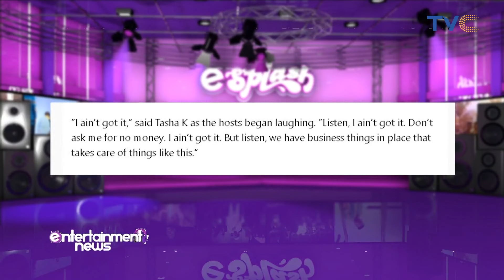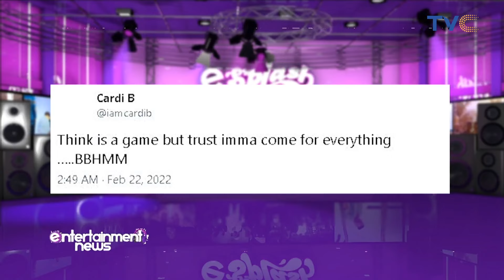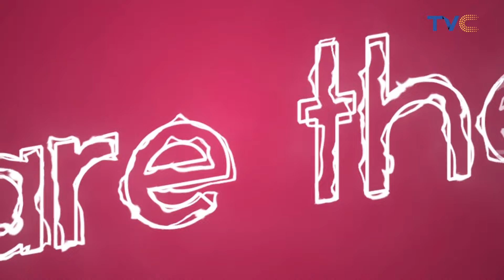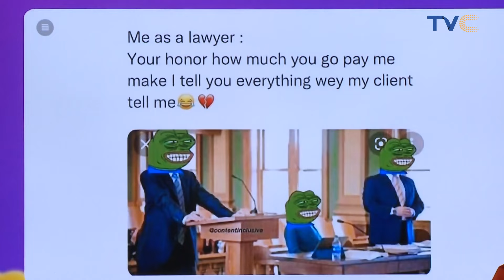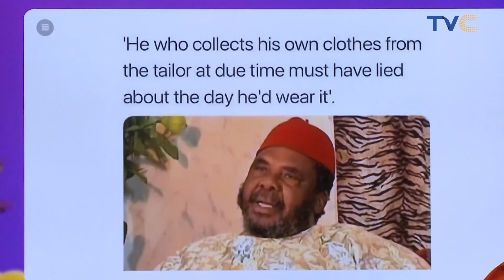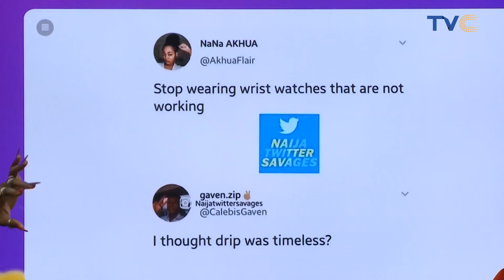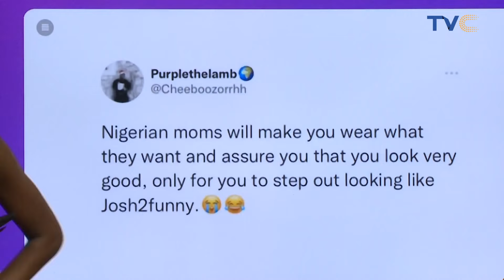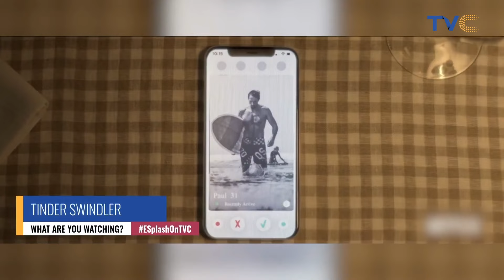[MUST WATCH] Cardi B Claps Back At Tasha K After She Admits To Not Having $4M To Pay Her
eSplash || February 22nd, 2022